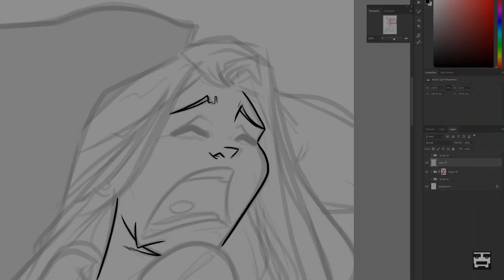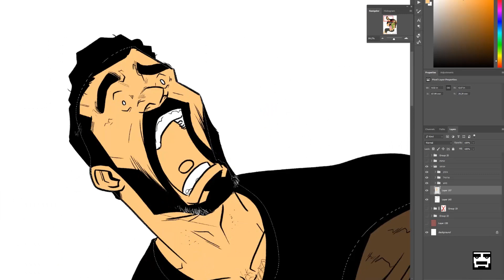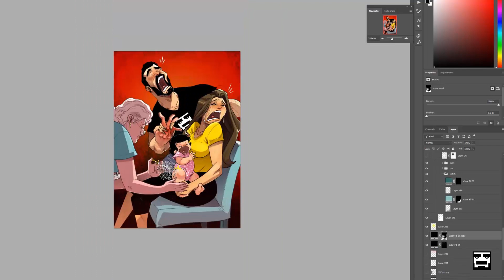One of those days - Shot to the heart and nurse to blame | Behind the Scenes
Created by : Yehuda & Maya Devir